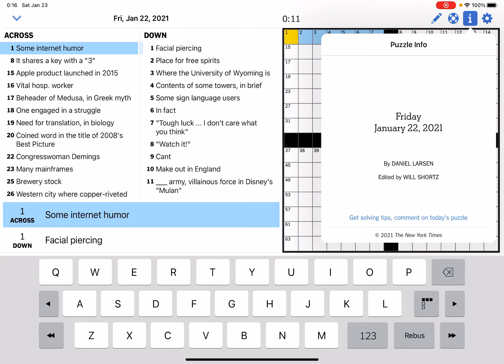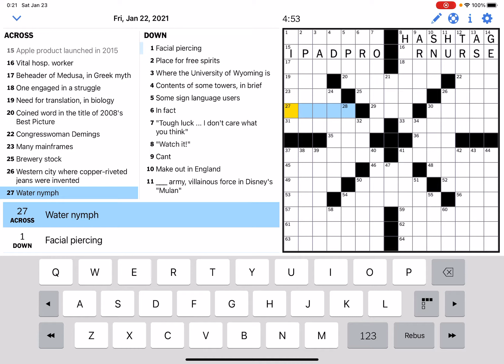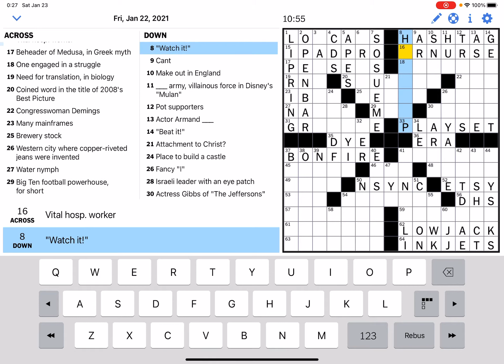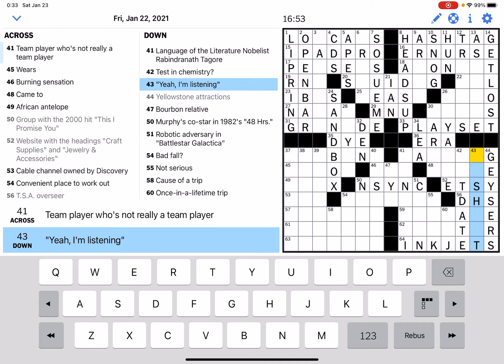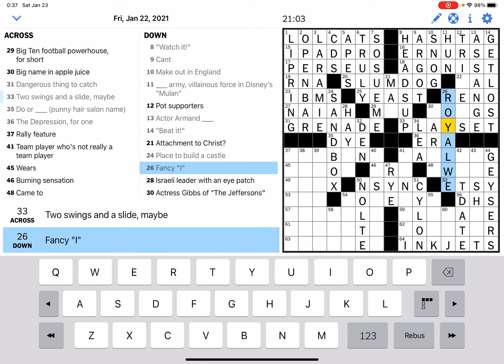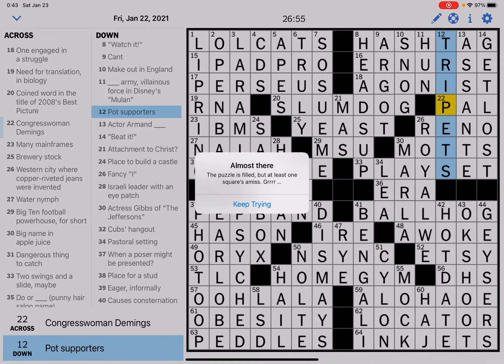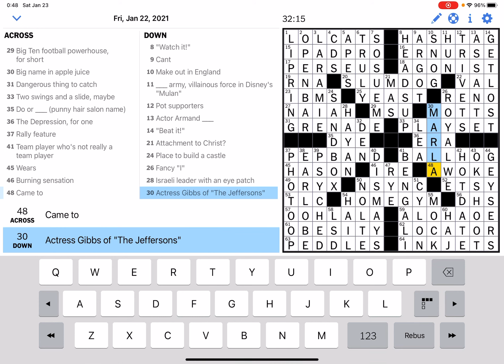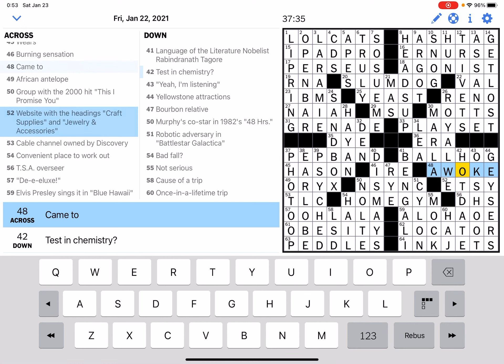New York Times Crossword, Friday, January 22, 2021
Puzzle With Me!